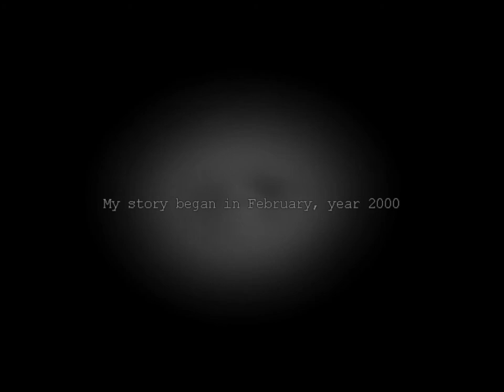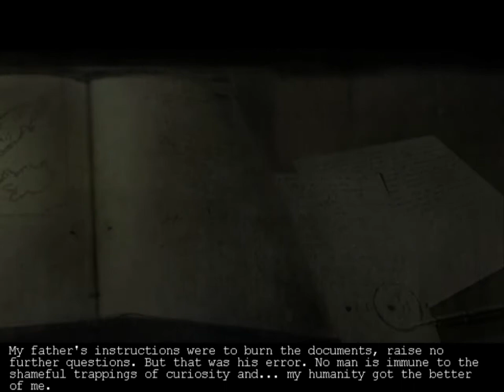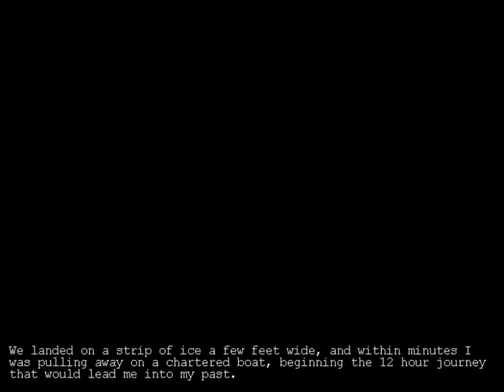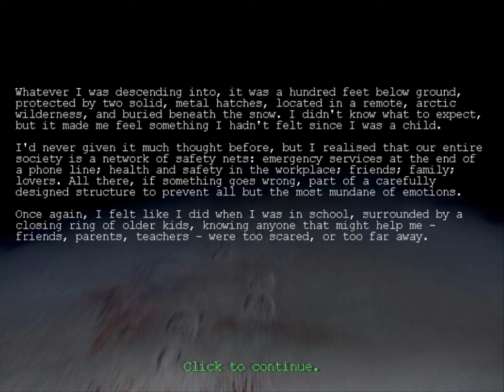Penumbra :Overture-Fara Jack Daniel's ep.1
LOADING... LOADING... LOADING...
████████████████ 100%
Skype:Ben